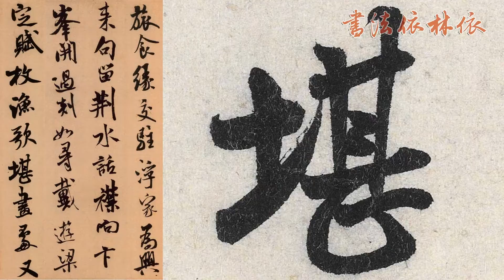【米芾MI FU】《苕溪詩卷TIAO XI SHI JUAN》﹙000﹚〔Art Calligraphy 101書法依林依〕